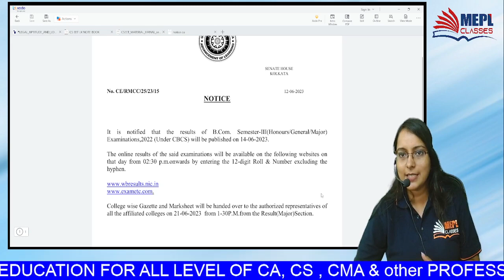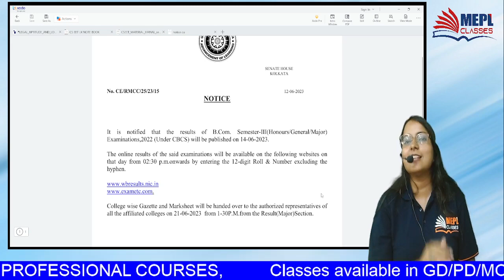B. Com Semester 3 - Results Date Announced | MEPL B. Com Classes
📌 Offline Centres at Sovabazar | Bhawanipur | Bangur

ABOUT US:
MEPL CLASSES is India's Leading Institute for PROFESSIONAL COURSES. MEPL CLASSES is the brainchild of CA CS MOHIT AGARWAL, 12 years ago, when he launched this, his vision and mission was to make professional education affordable for all. With his creative teaching style alloyed with his infectious energy, he has served lacs of students.

This legacy is now being carried forward by his most able successor - DIVYA AGARWAL Ma'am. She is a Rank Holder at all levels including AIR 3 at the FINAL level. She possesses a rich experience of teaching Law, Strategic Management, Enterprise Information System, Economics, Data Analytics, Operational Management, Strategic Performance Management and Business Valuation at MEPL Classes for 12 years. She is a Gold Medalist in Economics. She has been teaching Foundation, Inter, Final levels for various professional courses like CA, CMA, CS and has mentored more than 100,000 students. Her classes are widely regarded as the best on a PAN INDIA level owing to her innovative approach and practical insights from the industry which makes the subjects very interesting.

At MEPL CLASSES, we strive to provide the best quality education in a hybrid mode for the better convenience of our students, stretching across the length and breadth of the country. With it's feet firmly grounded in the field of professional education, MEPL CLASSES has ventured into a new territory - CLASS 11-12, CUET and B.COM.

MEPL COMMERCE HUB is a platform wherein we cater to commerce students with the best quality education at affordable prices. Our team of expert professionals ensure that our students are well equipped with the latest information regarding the world of commerce.

I Hope You Guys Enjoyed This Video On "B. Com Semester 3 - Results Date Announced | MEPL B. Com Classes". See You In The Next Surprising ⏭️ Session. Let Us Know Your Doubts And Feedback in The Comment Section.